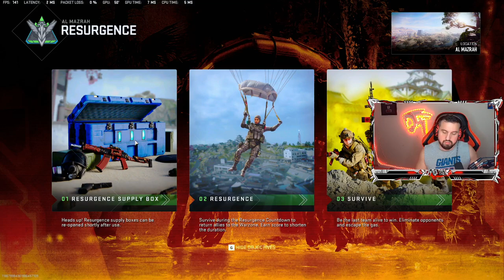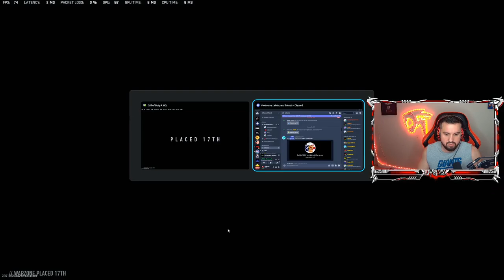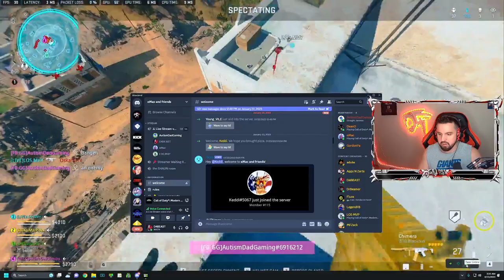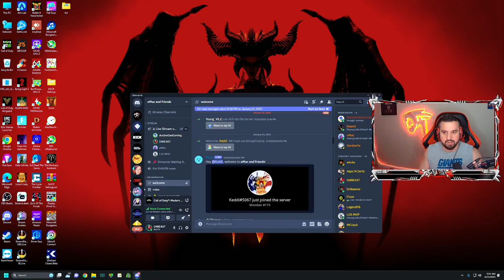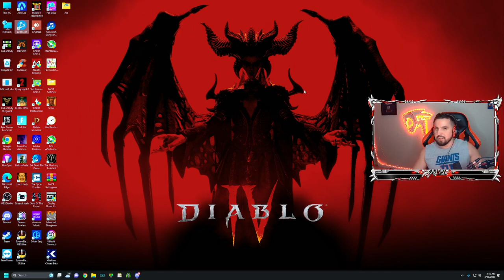#1 Former COD1 M&K PRO in Warzone 2! #1 Former COD1 M&K PRO in Warzone 2! 4049313501876004